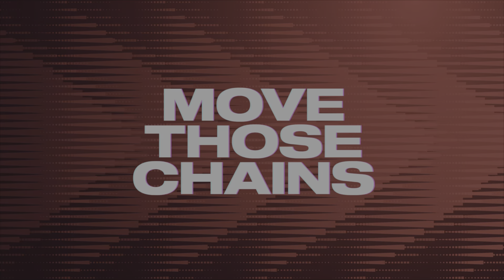Film - Week 13 @ Bengals